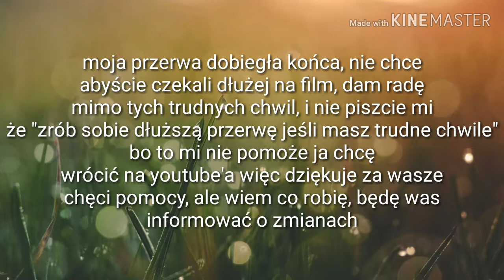Informacja odnośnie przerwy//opis.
Wiem że to dziwne mieć tak krótką przerwę ale nie wyobrażam sobię stracić widzów, nawet za hejterami bym tęskniła, gdybym ich miała 😅 haha... bo ich nie mam. Miłego dzionka lub wieczorka.